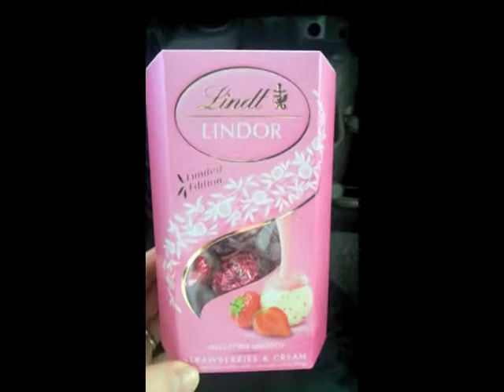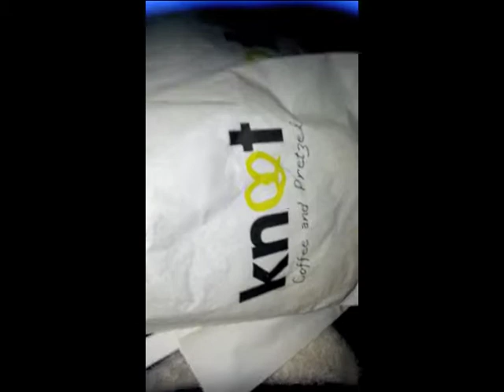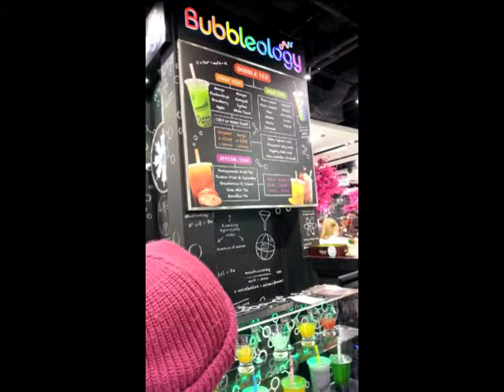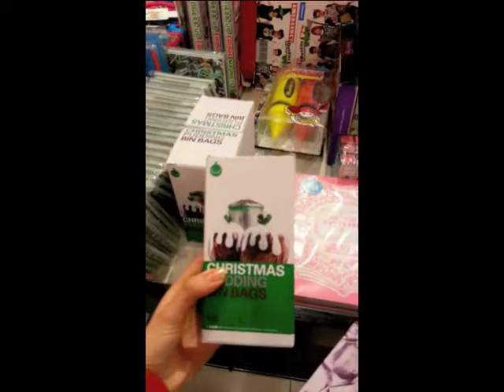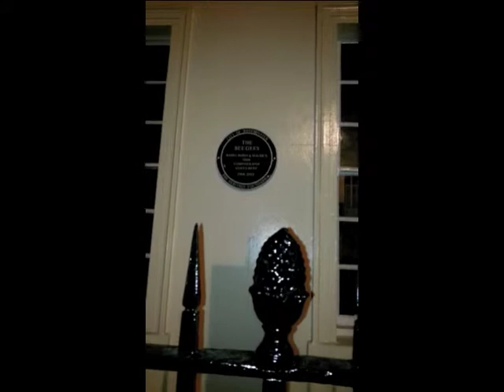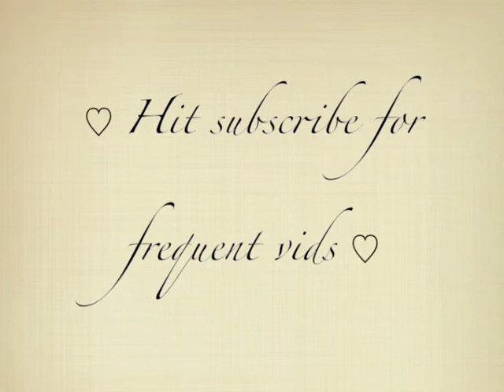London Vlogs #1 | Scatty C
乂⍲‿⍲乂
OpEn mE

Instagram ~ @scattyc

Hi guys!

Come join us on a trip round London, we go to Fulham Broadway-one of my favourite post codes and High Street Kensington. We enjoy a nice strawberries & cream Bubbleology, a vanilla and chili pretzel from Richmond and some romantic chocolates :) Check out my bargain of a lifetime from Farmfoods and The Bee Gees' old house!

I will be posting frequently on this channel Ü

(✿◠‿◠) Stay groovy baby! (◡‿◡✿)

Chat to you soon!

Scatty C